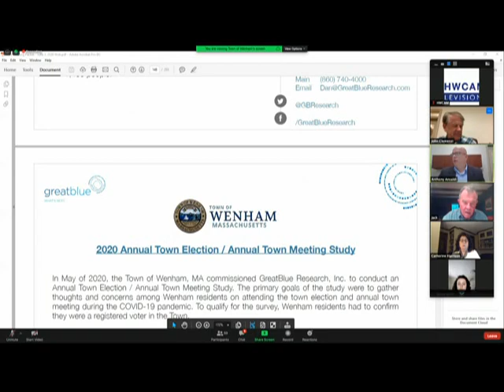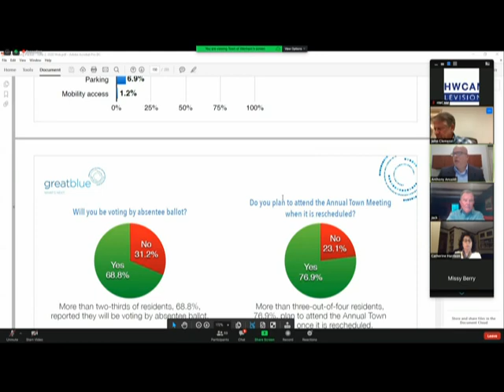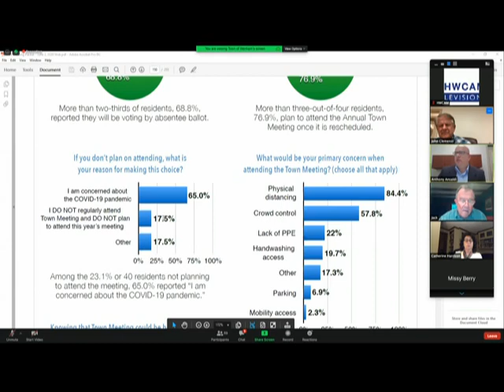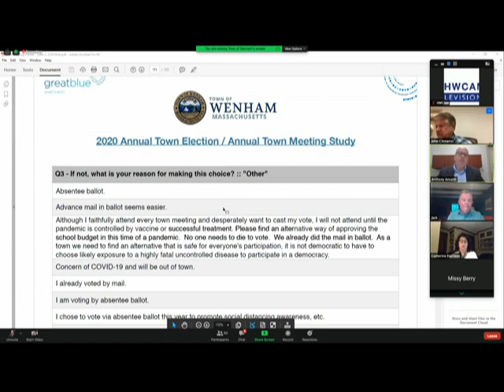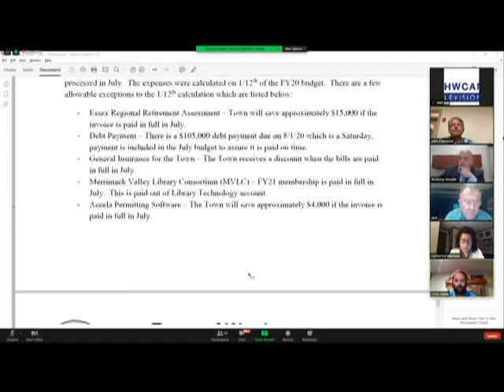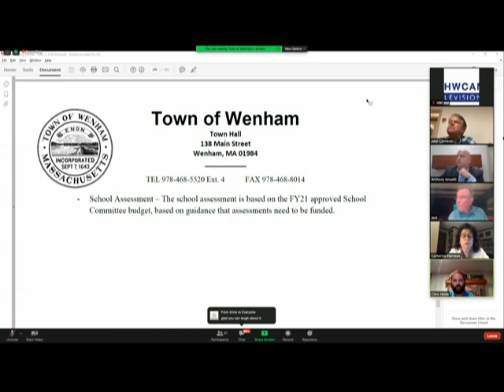Wenham Selectmen 6.2.20